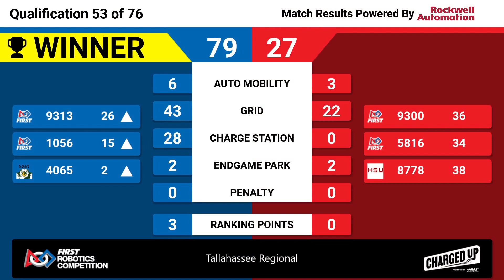Qualification 53 - 2023 Tallahassee Regional